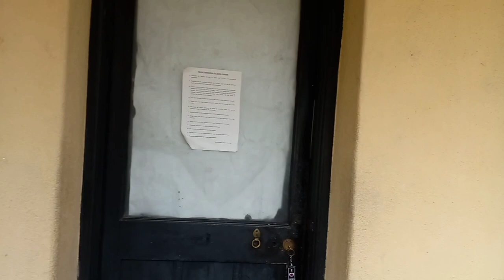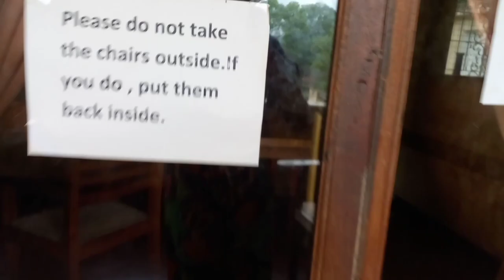Hostal life with friends😍🌦️🍝️|Study📚| Movie time🍃🍿❤️|Uni student 🇱🇰